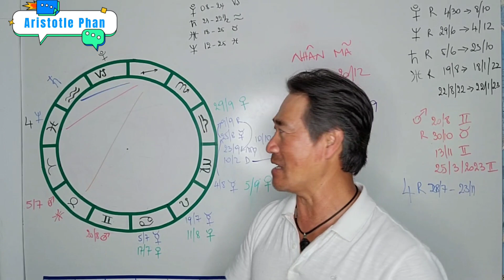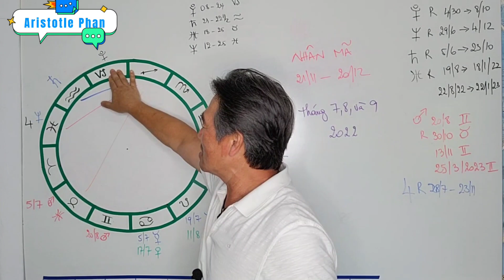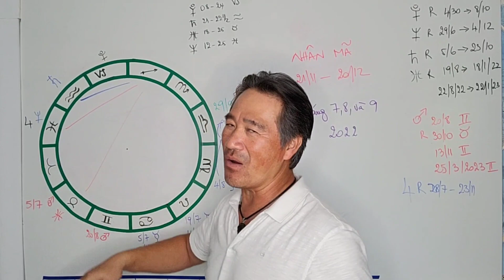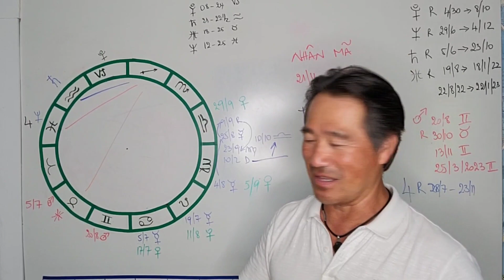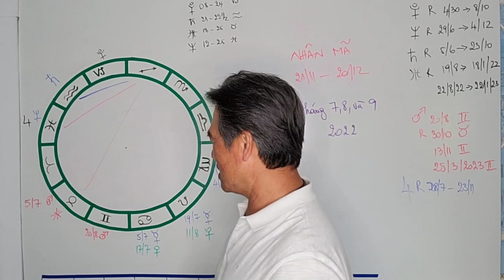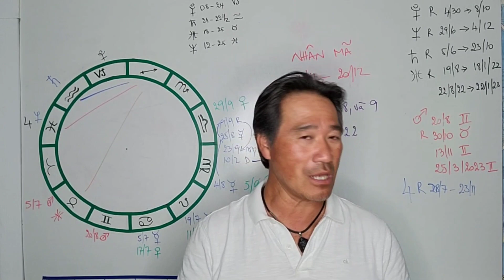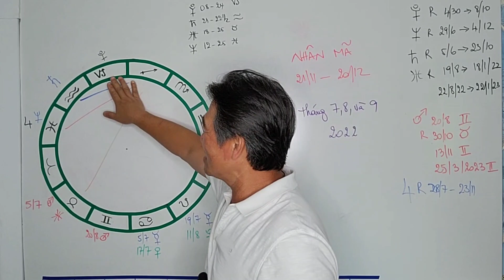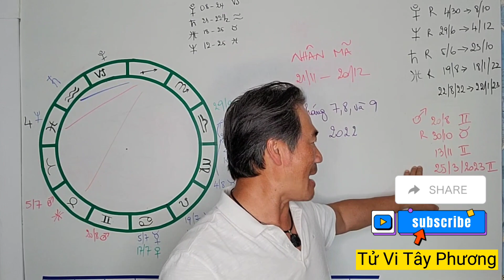Những Dự Đoán Trong Tháng 7, 8, 9 Năm 2022 Cho Cung NHÂN MÃ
Kênh YouTube Aristotle Phan: ♥ Aristotle Phan Mang Thông Điệp Cho Cuộc Sống Theo Những Người Trên Tử Vi Tây Phương. Với Mong Muốn Giúp Các Bạn Hiểu Hơn Về Mình Và Có Những Sự Lựa Chọn Phù Hợp Trọng Từng Điểm Cần Thiết Trong Cuộc Sống Của Bạn. Chúc Các Bạn Luôn Gặt Hái Được May Mắn Thành Công Trong Cuộc Sống Và Mở Rộng Được Nhiều Nhận Thức Trong Trình Hóa Tâm Linh. ♥ Video Là Nội Dung Cơ Bản Nên Để Hiểu Rõ Chi Tiết Bạn Có Thể Lịch Xem Bản Đồ Cá Nhân.
Cân Bằng Năng Lượng Từng Luân Xa Và Đành Thức Tiềm Năng Bên Trong Bạn.
 3.Thiền Dễ Chợt, Kết Nối Cao Hơn - Bản Thân, Nâng Cấp Năng Lượng Ngay Trong Lúc Này https : // youtu.be/vT5iq8Przz4